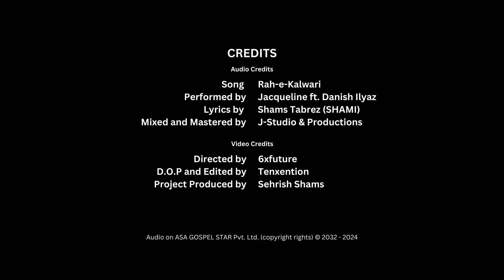Rah-E-Kalwari || Jacqueline Sarfraz & Danish ilyas || New saleebi Geet 2023 | New Masihi geet | ASA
(This Song Is Subject To Copyright of ASA Gospel Stars)
Please Don't Upload Our Any Content/Video On Your Youtube Channel Without  Our Permission,

Thanks

Producer: Sehrish Shamas
Lyrics: Shamas Tabraiz (Shami)
Worshiper : Jacqueline Sarfraz Nazir
Worshiper: Danish Ilyaz
Composition: Waseem Raja Walayat
Video & Audio Production: JS Studio